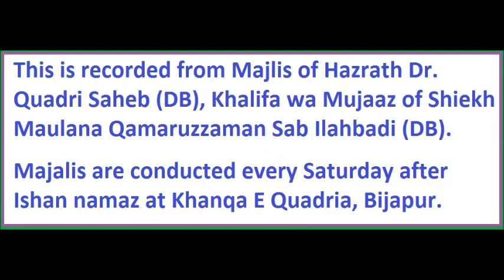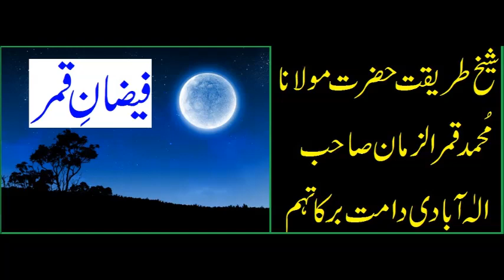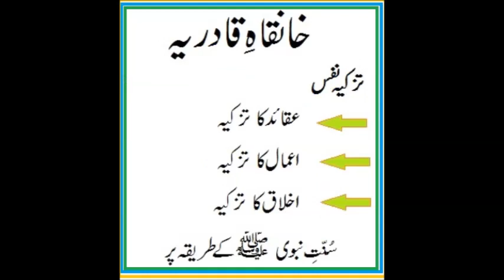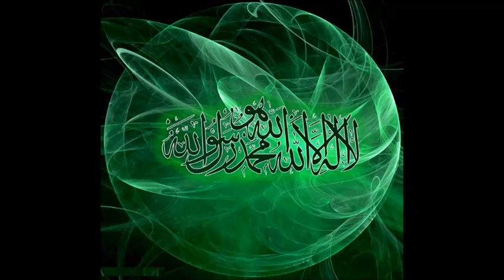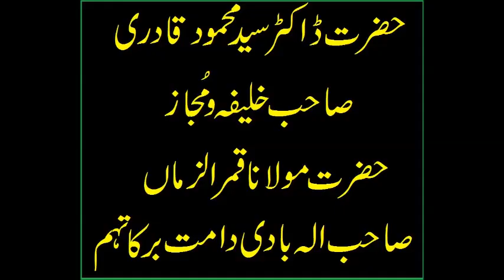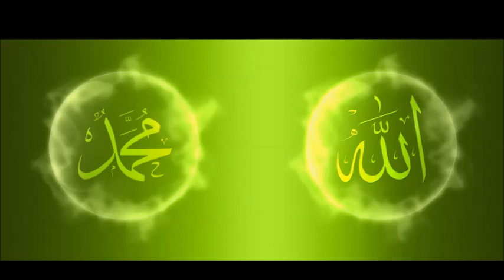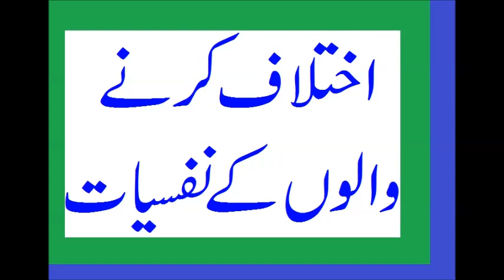IKHTELAAF KARNE WALO KE NAFSIYAAT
This is recorded from Majlis of Hazrath Dr. Quadri Saheb (DB), Khalifa wa Mujaaz of Shiekh Maulana Qamaruzzaman Sab Ilahbadi (DB).

For your kind information, we are least bothered about increase/decrease of subscribers, likes/dislikes and +/-ve comments. The truth is always bitter. HAQUE KADWA HOTA HAI. ALLAH HIDAYAT DEY. AMEEN.